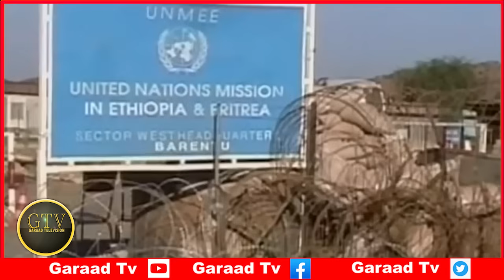Deg Deg Somalia Oo Lasiiyay Ciidamo Kumaandoos Ah, Burburka Itoobiya, DFS Oo La Wareegtay S/Land